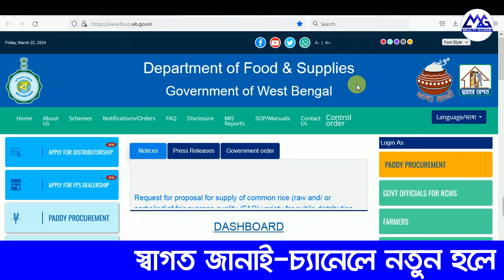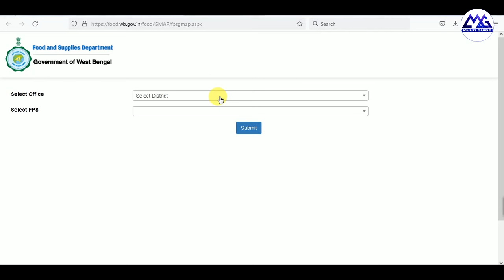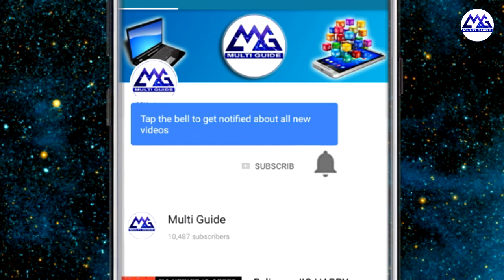রেশন দোকান কিভাবে খুজবেন | How To Find Ration Shop by Ration Dealer Name Online In West Bengal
যেকোনো গ্রামের রেশন ডিলারের নাম এবং কোড | Village Wise Ration Dealer Name & FPS Code Online in West Bengal
How to know village wise ration dealer name online
How to get village wise fps code online in west bengal